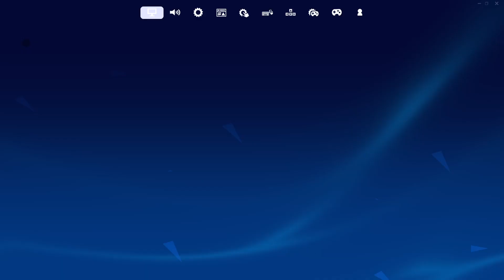2024 Fortnite be going like...